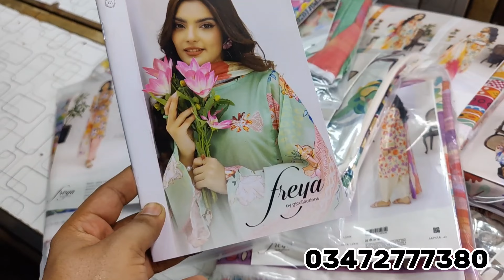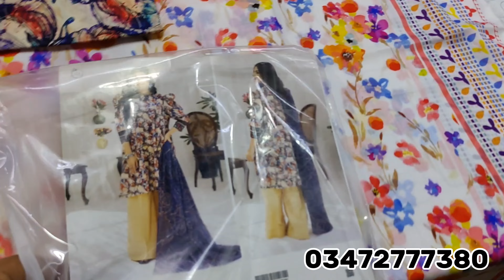Freya gulljee collection | floral design gull jee fabric price | gull jee lawn | house of cut piece